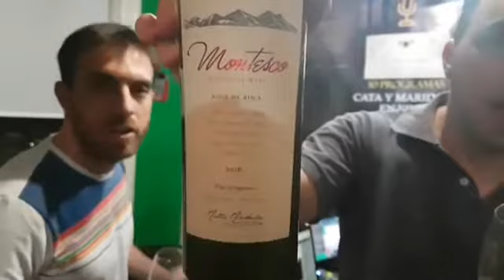38º y 39º Cata en Vivo de Vinos Al Sur: Montesco Agua de Roca 2016 y espumoso Celestina malbec rose.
Somos Vinos Al Sur, el primer magazine radial enogastronomico del Gran Buenos Aires, Argentina para el Mundo.

Escuchanos EN VIVO todos los viernes de 20 hs a 22 hs. o en la App (que podes bajar desde Play Store) VINOS AL SUR RADIO.

VINOS AL SUR -
El Primer Magazine Radial Enogastronómico
Con Martus y Xav
VINOS AL SUR
"Alimenta tus sentidos"